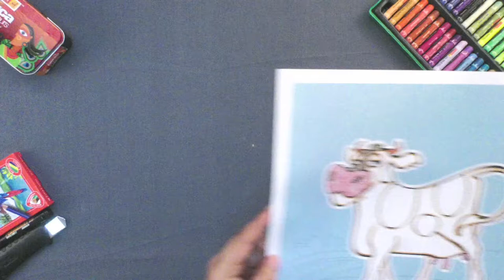Finger Printing - Cow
This video from Kriti Educational Videos is an art and craft video is on printing on picture of cow. All one has to do is dip finger in paint and get going.
Required Materials:
a. Coloured crayons
b. Adhesive
This video is suitable for primary class.